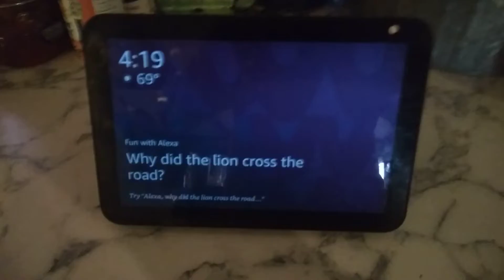Fans running 11/24/21